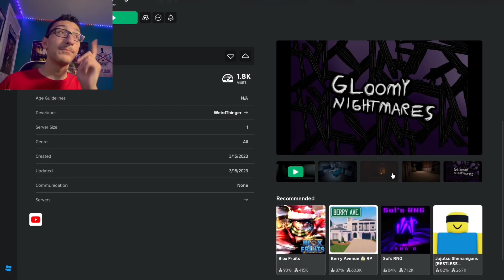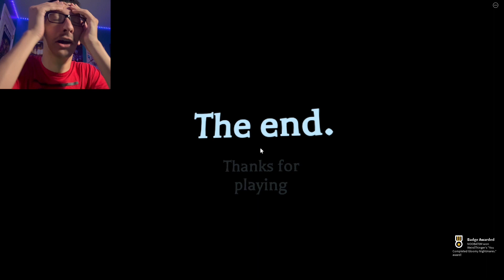HOW MANY MONSTERS DO I HAVE TO RUN FROM??! - GLOOMY NIGHTMARES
even though it's a maze game, i really enjoyed it!! I'm actually so frickin excited to play the next 2 games made by the same creator. and that whole ending sequence was unexpected lol